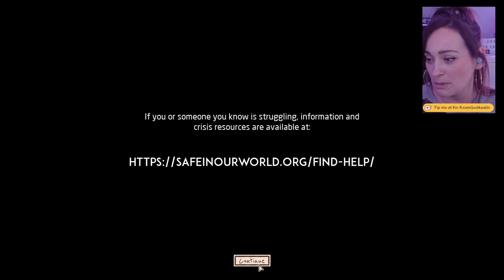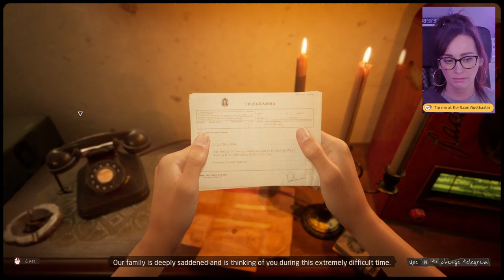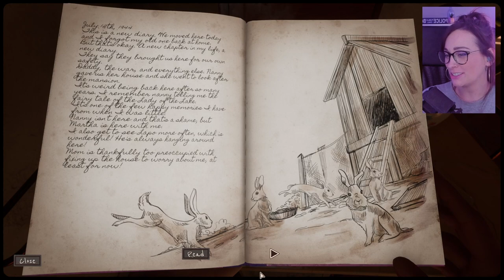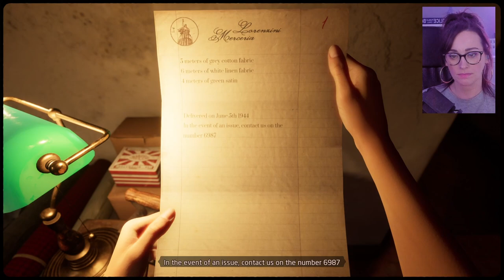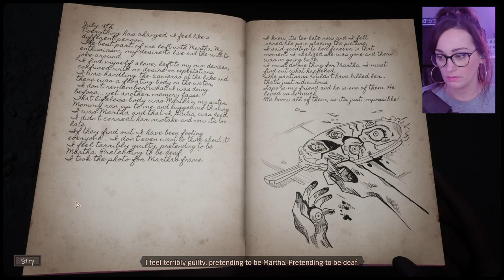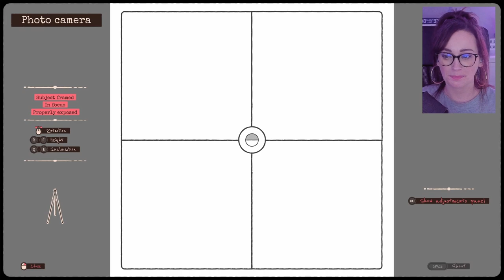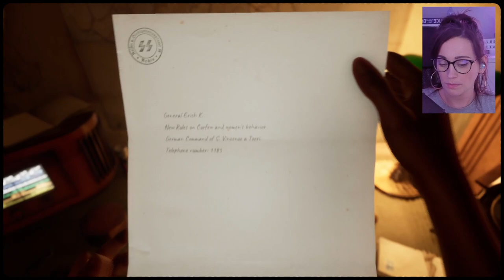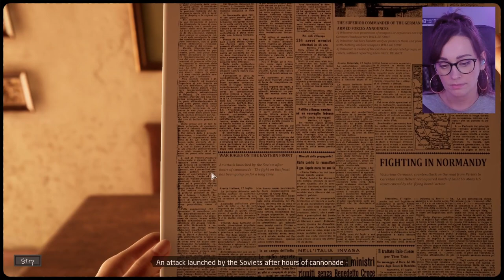Martha Is Dead #1 || 24th February 2022 Live Stream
MORE CONTENT

► Content Warning
The story of Martha Is Dead and its featured characters are a work of fiction, the game contains potentially uncomfortable scenes and covers topics that may distress some players.

The game is recommended for an adult audience and carries the appropriate age rating. As an adult narrative drama, the game uses artistic interpretations that can be visually unsettling and may cause discomfort. It explores the complexities of the human mind, psychological trauma and self-harm.

The game is not recommended for players who may find depictions of mature scenes containing blood, dismemberment, disfigurement of human bodies and self-harm disturbing.

► Timestamp
0:00 Content Warning
0:44 Intro
1:26 Gameplay

The Walking Dead is an episodic, graphic adventure video game series developed and published by Telltale Games and Skybound Games, based on The Walking Dead comic book series. First released in April 2012, the series currently spans four main five-episode seasons, an additional episode as downloadable content, and a mini three-episode season, with the fourth and final season being released in 2018 and ended in 2019. The games have been released to personal computers, game consoles, and mobile devices and have had both digital and physical releases.